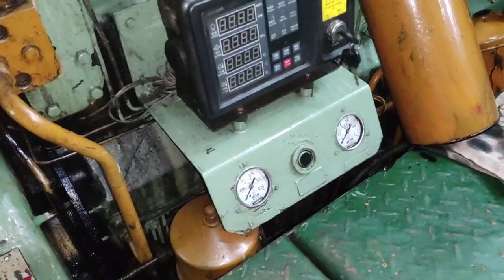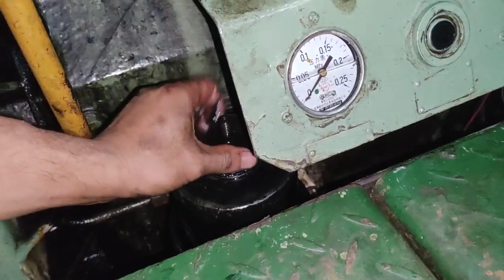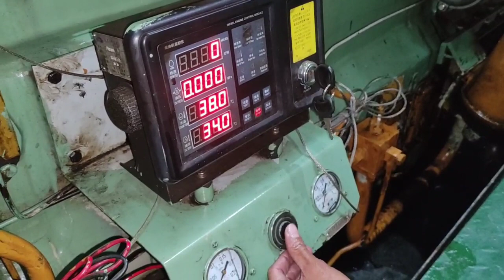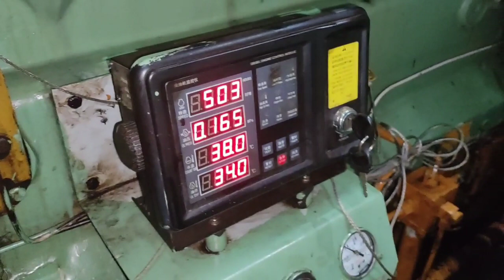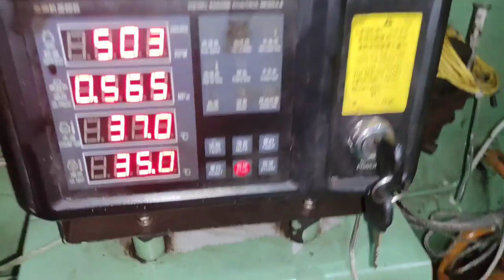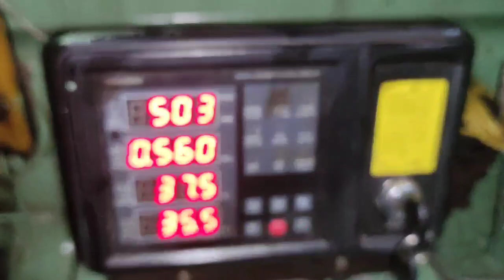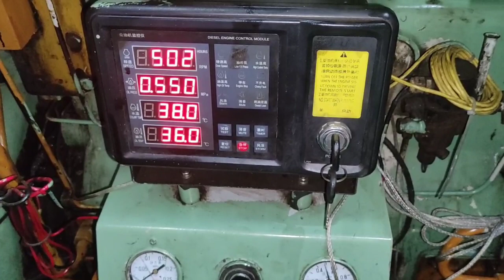Centrifugal Type Lube oil Filter | Clean up procedure and testing